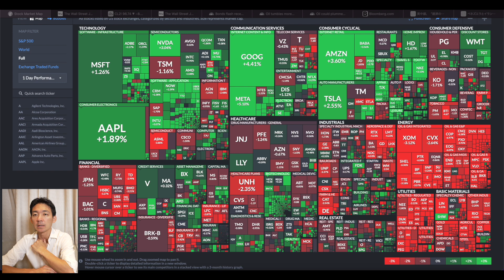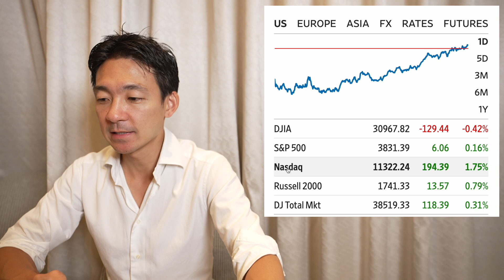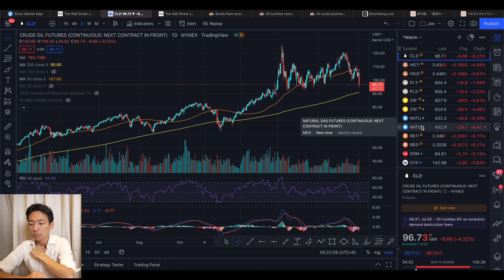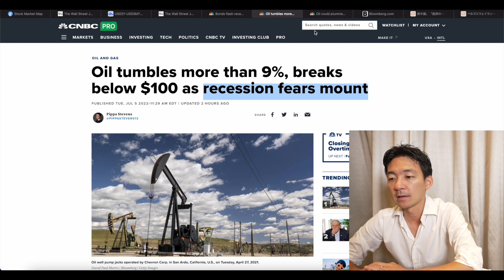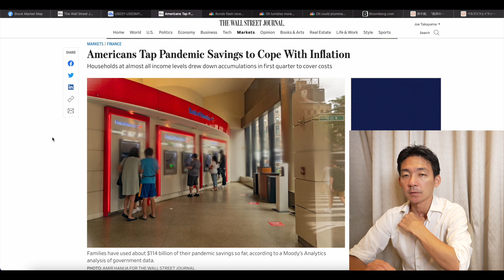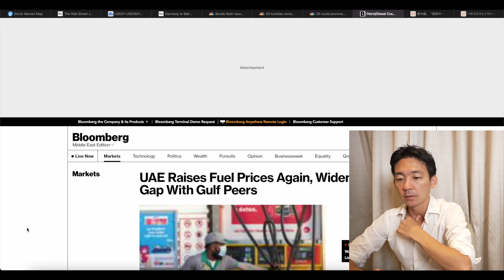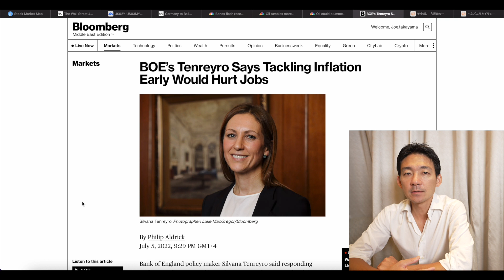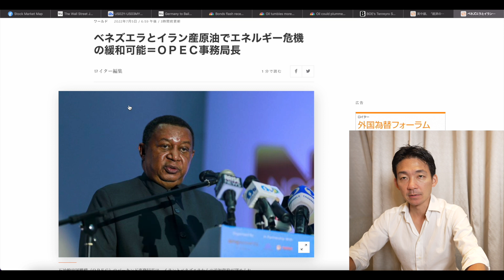原油が大暴落！米国株は本格的なリセッション懸念へ！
【FXGT】一つのアカウントで株式・FX・コモディティ・仮想通貨の取引が可能
✅登録するだけで5000円分の証拠金付与ボーナス（入金なしでトレード可能🔥
✅豊富な入出金方法（クレジットカード、銀行振込、Ewallte、仮想通貨など）

Binanceが登録MUSTな仮想通貨取引所である理由：
注目しているDEX
APEX Launchpad：上記の登録ページ▶︎トレード▶︎ローンチパッドでご確認ください

CoolWallet Proが世界で選ばれている理由：
・高いセキュリティと初心者でも使いやすい設計